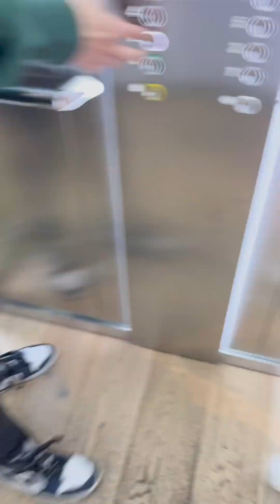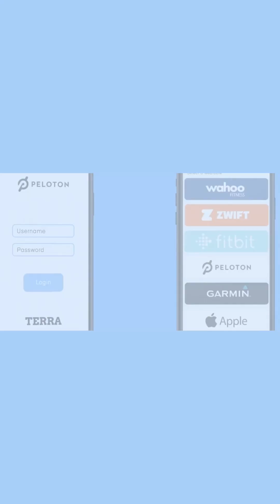A day in the life of Hanbo: Software Engineer at Terra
Hanbo, a part-time engineer at Terra, and a student at Imperial College is giving you a walk through of his daily life.